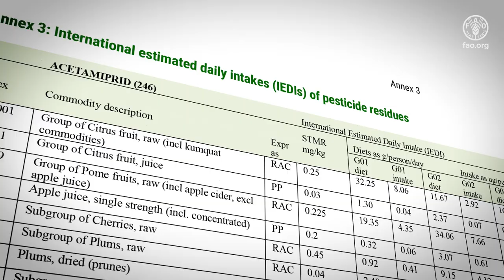FAO/WHO Joint Meeting on Pesticide Residues (JMPR)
The video presents the work of FAO and WHO Joint Meeting on Pesticide Residues (JMPR), introduces the relationship between JMPR and Codex food safety standards- Maximum Residue Limits (MRLs), and highlights the importance of the pesticide residues to food safety concerning protection of consumer health and facilitation of international trade.

The objective of this video is to raise awareness of the importance of pesticide residue control in food and trade.